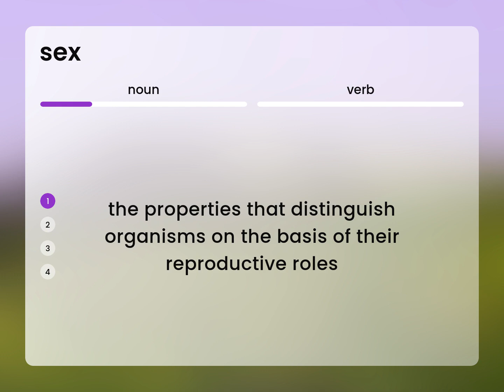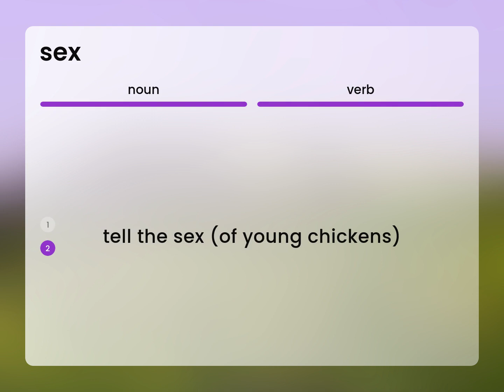Sex | SEX definition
What does SEX mean?